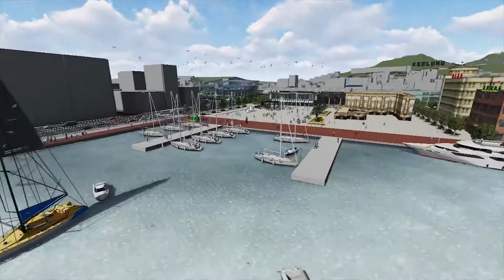基隆城市產業博覽會願景館 基隆願景動畫